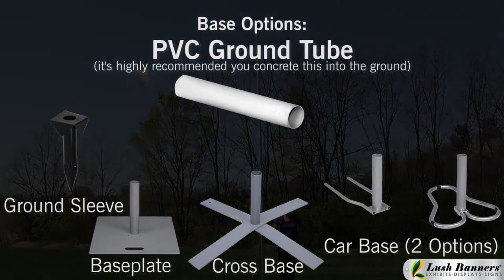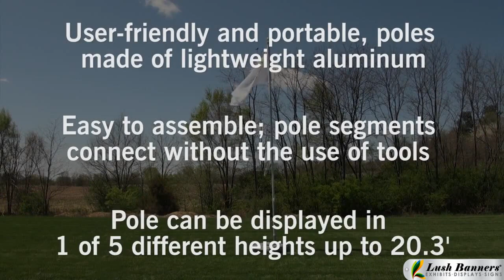How To Set Up Custom Flags and Flagpoles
Our custom flags are made of top quality outdoor fabric. Free design + no size limitation. Single or Double-sided. Best Prices. Instant Quote & Order Online Today!

Step 1: Locate pole segment with two pre-drilled holes

Step 2: Mount halyard to pole using taping screws

Step 3: Screw the finial into pole cap

Step 4: Secure by screwing metal nut into the finial stem on the underside of the pole cap

Step 5: Locate top pole (it will have no tapered ends)

Step 6: Install the pole cap to top pole using the machine screw

Step 7: Feed rope through the pulley located on the pole cap

Step 8: Install the aluminum pole segments ensuring segment with halyard is the bottom hole.

Step 9: Pole can be displayed in 1 of 5 different heights up to 20.3’. Display at lower heights by not connecting all poles together.

Step 10: Mount flagpole on base

Note: This product has various options for bases that you can choose from based the desired location.

Step 11: Slide plastic snap hook onto rope and tie a knot below it.

Step 12: Attach top grommet of flag to plastic snap hook

Step 13: Pull flag until taut and tie knot above second grommet

Step 14: Slide on plastic hook and attach to bottom grommet of the flag

Step 15: Tie loose ends of rope together.

Step 16: Hoist flag to the proper position.

Step 17: Wrap excess rope around the halyard

Note: Ground sleeve accessory allows for temporary ground installation